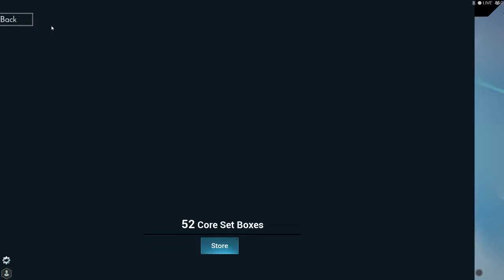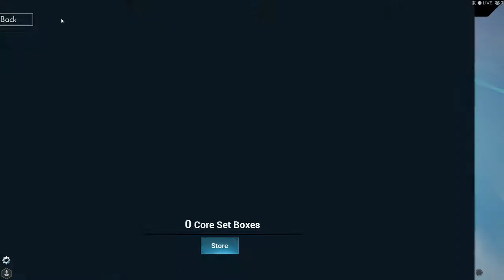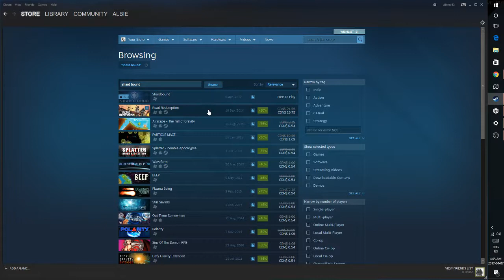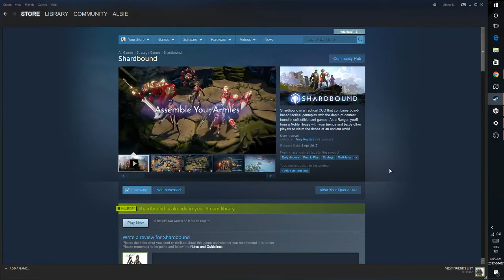Shardbound 02 : Live Stream - Unboxing In Alpha / Trying Red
The game has moved to the Alpha and the hype is still growing for me. As things change and mold for the better, sometimes the bigger battle comes from somewhere other than your opponent.